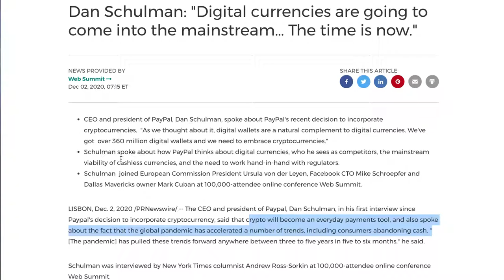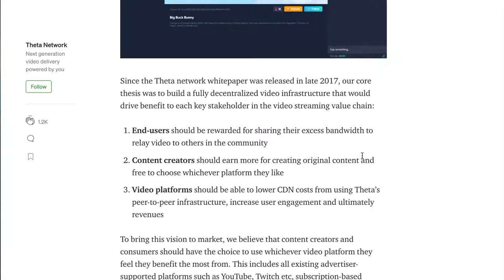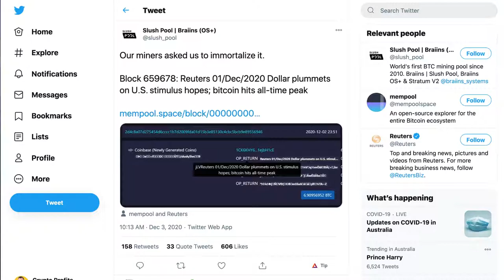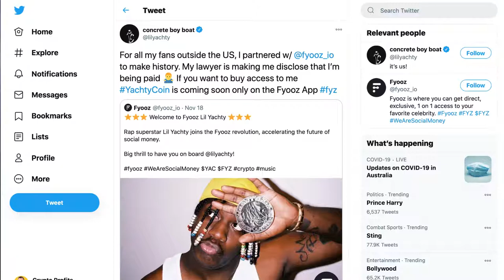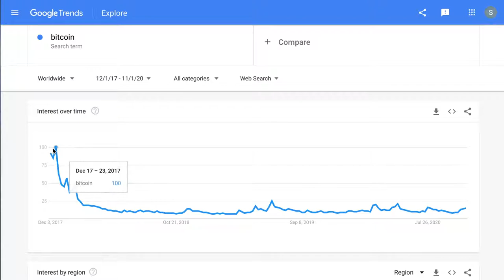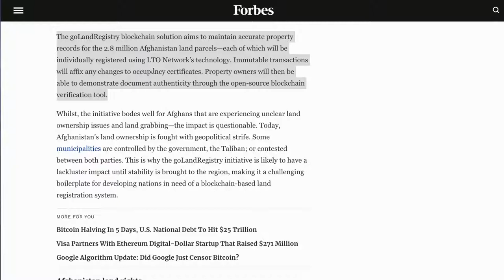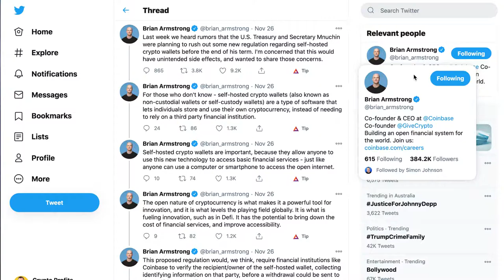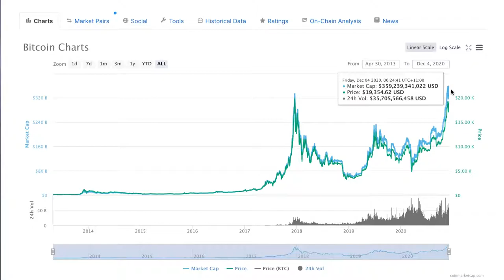Bitcoin News Today 2020 - VISA, THETA, Slushpool, Coinbase, Bitcoin Patterns, Blockchain Use Cases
Bitcoin News Today 2020. Theta launches its Edgecast DApp where you can earn TFUEL. VISA connects 50 million merchants to to USDC, Slushpool puts a Reuters headline into the Bitcoin blockchain, New trading pairs for Coinbase Pro, Rapper Lil Yachty is tokenizing himself, we talk Bitcoin patterns with public company prices, UN announces a digital land registry in Afghanistan called "goLandRegistry". The US Gov thinks about regulation of Crypto Wallets. Bitcoin about to break out over $20k or drop 15%/20%.

❤️ Are you in my FREE Facebook group yet?

Simon Johnsons opinions are based upon information he believes to be reliable, but neither Simon, or Blockchain HQ warrant its completeness or accuracy, and it should not be relied upon as such. Simons statements and opinions are subject to change without notice. Neither Simon Johnson nor Blockchain HQ guarantees any specific outcome or profit. You should be aware of the real risk of loss in the following of any strategy or investment discussed on the show. Strategies or investments discussed may fluctuate in price or value. Investors may get back less than invested. Investments or strategies mentioned in this show may not be suitable for you. This material does not take into account your particular investment objectives, financial situation or needs, and is not intended as recommendations appropriate for you. You must make an independent decision regarding investments or strategies mentioned on the show. Before acting on information in the show, you should consider whether it is suitable for your particular circumstances, and strongly consider seeking advice from your own financial or investment adviser.